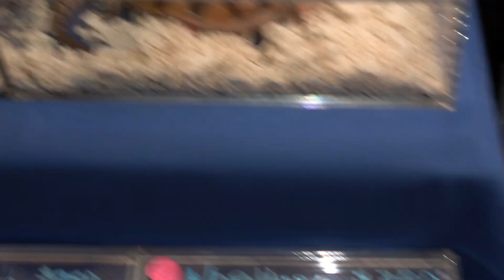RARE BLUE TONGUE MORPH FOUND IN BACKYARD? DAYTONA PART 1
Patternless Blue Tongue : DAYTONA REPTILE BREEDERS EXPO: PART 1

Why the leopard gene in boas should be changed from RECESSIVE to INCOMPLETE  DOMINANT gene